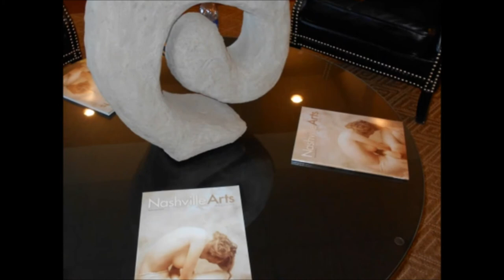PEGGY BONNINGTON Art Exhibit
Opening reception for PEGGY BONNINGTON Art Exhibit
Friday Sept 13, 2013

on display @ Springfield Inn Gallery

SEPT-OCT-NOV 2013